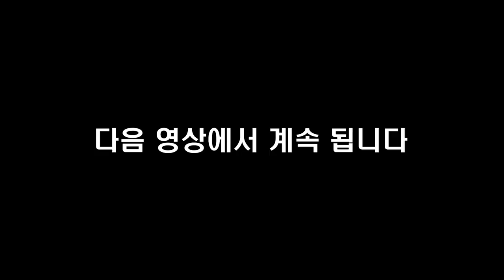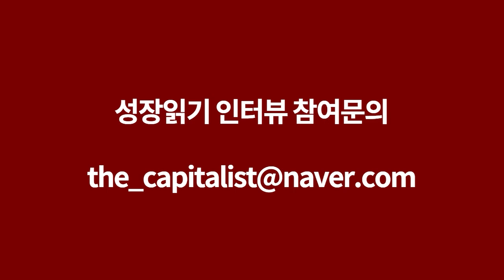지금 삼성전자를 사기 전, 필수적으로 알아야 하는 3가지 (반도체 박사 권영화)